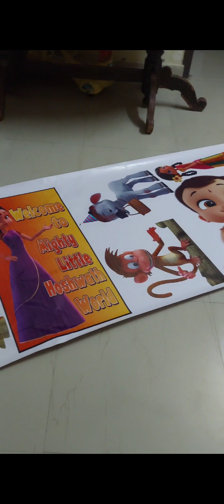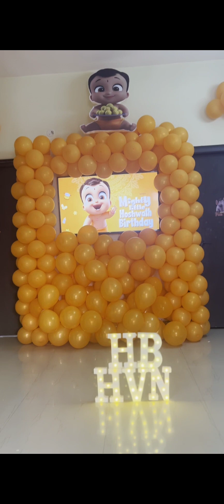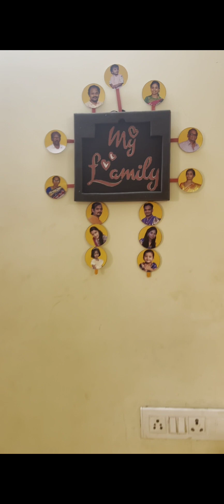Hoshwath పుట్టినరోజు వేడుకలు మేము చేసిన డెకరేషన్ ఐడియాస్ నేను మీతో షేర్ చేసుకుందాంఅనుకున్న#bestidea